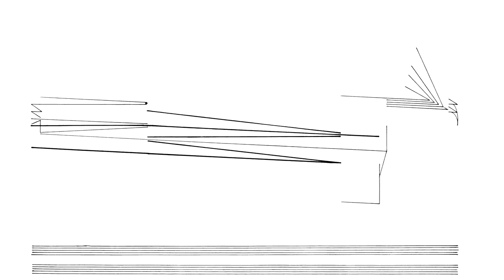Cornelius Cardew: Treatise. Page 124